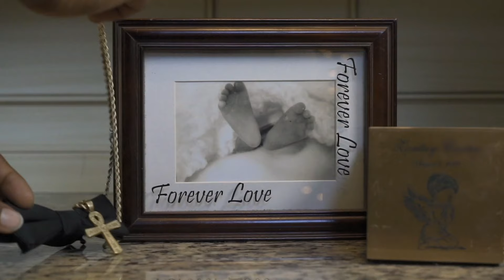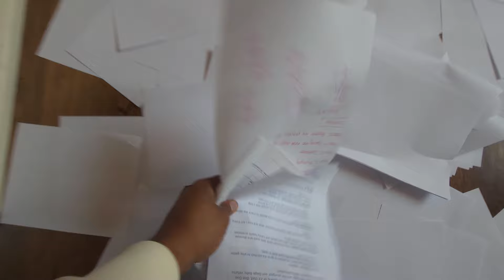Mom Slips On Floor Because Family Didn't Take Down Christmas Decorations | The Zontay Family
Mom Slips On Floor Because Family Didn't Take Down Christmas Decorations. Join The Zontay Family in an episode of post-Christmas chaos, playful protests, and a lesson learned about the true spirit of the holidays. Witness a family's journey from mischievous pranks to a touching realization that the magic of Christmas lies in love and togetherness, not just decorations.